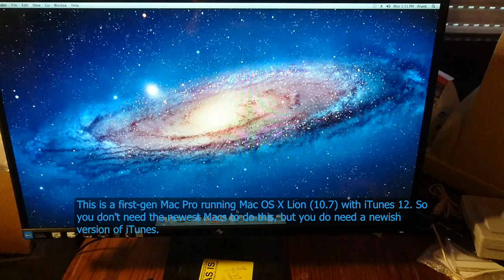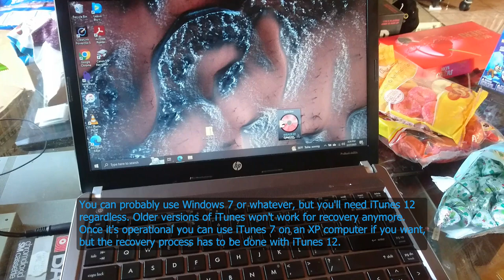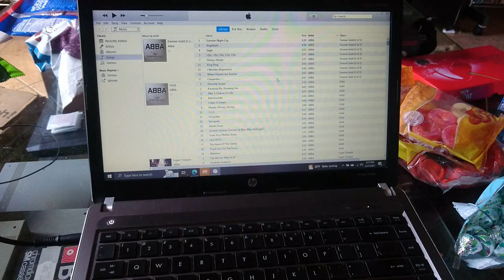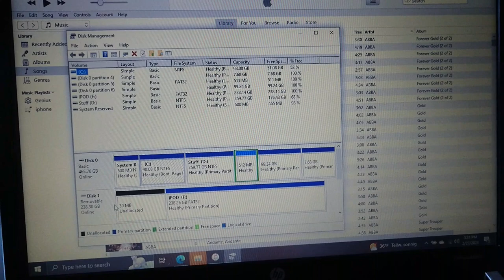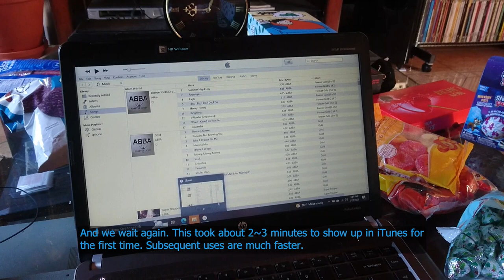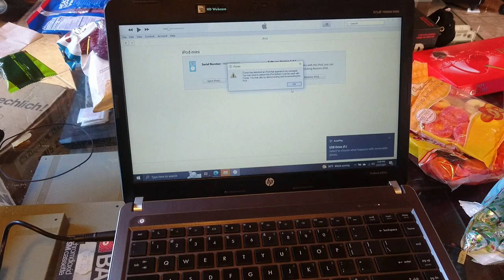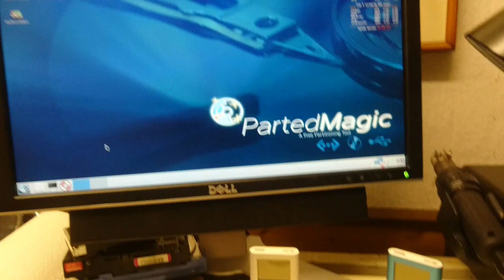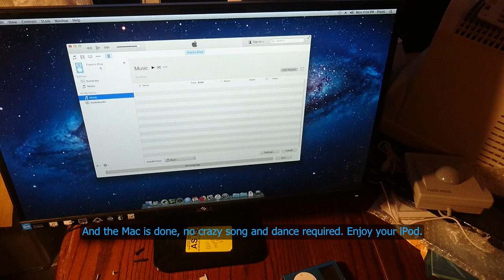iPod mini flash mods! How to get the thing to work properly with up to 256GB.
Ever wanted an iPod mini, but hated the tiny capacity? Want to try a flash mod? Well, have at it! You should probably watch my Part 1 first though if you want to watch a take-apart and all that (because you'll need to take it apart to do this. Probably should put a new battery in while you're at it). This part 2 video goes over what you can expect if you try to use greater than 64GB cards, specifically SDXC cards, in a mini. Spoiler: you'll have no problems with a Mac, but PC people will have to jump through some hoops.  I didn't test with Rockbox or other third-party stuff so maybe it's irrelevant for that, but certainly for iTunes you'll need some extra steps to get it to work.

And so, for flash modding minis I recommend using 64GB CF cards rather than SD because CF cards are less problematic and you can just flash those straight away. If you insist on 128GB (maximum in a gen 1 mini) or up to 256GB (maximum in a gen 2 mini) and you use Windows, you'll need to be aware of how to get the cards to format.

Thanks to several websites including Reddit for helping me cobble together some info on how to work around the format issues in Windows. I don't have a proper works cited section because it was 98% forum posts, I don't remember the URLs, and Google search is pretty terrible anymore, but you'll probably turn up mostly the same info regarding iPod minis and partition management if you look.

Don't do this at home. I am a professional, but I won't say what kind. I am not responsible for loss of data or injury to person or property. Etc.. Yadda yadda.